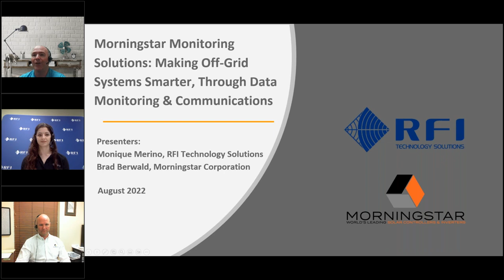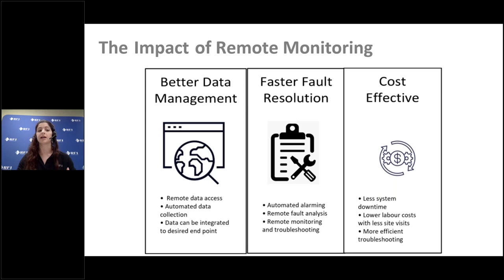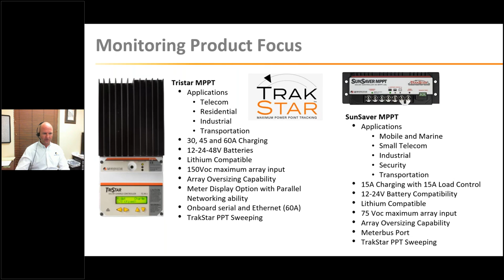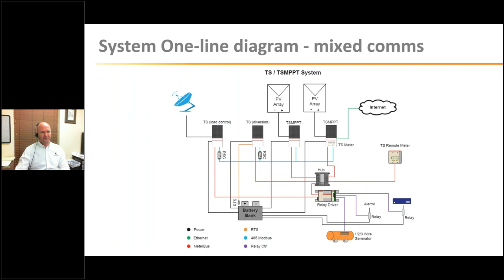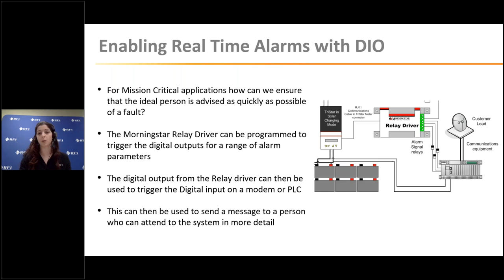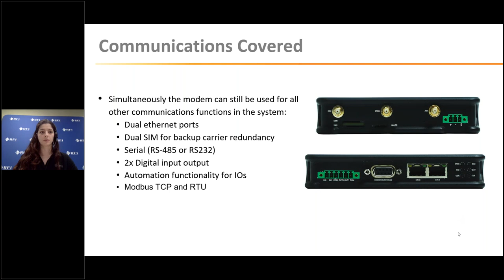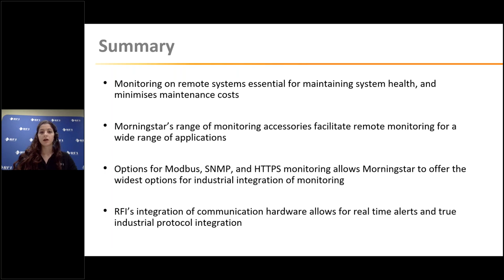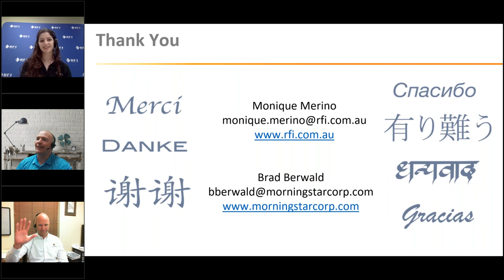Making Off-Grid Systems Smarter Through Data Monitoring & Communications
View this joint webinar presented by RFI Technology Solutions and Morningstar Corporation to learn about:

• Benefits of remote monitoring in off-grid  telecom, environmental,
        SCADA, utility, government and large scale industrial systems
• Products and accessories that enable remote monitoring
• Establishing monitoring for systems containing more than one charge
        regulator
• Data protocols including HTTP to LiveView, SNMP and MODBUS
• Modem setup and features
• Off-Grid remote monitoring case studies